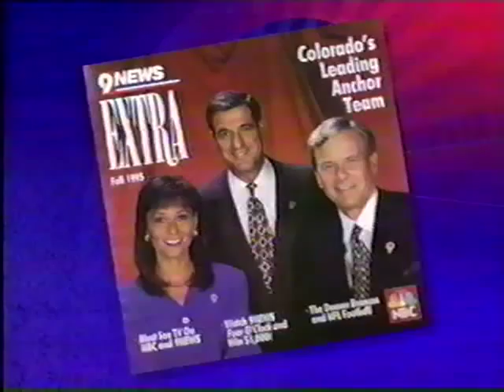KUSA Denver Affiliation Switch Story II (September 10, 1995)